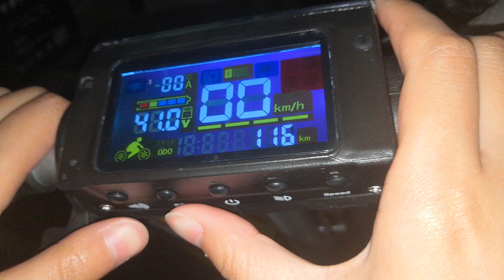Non-assisted power mode to assisted power mode